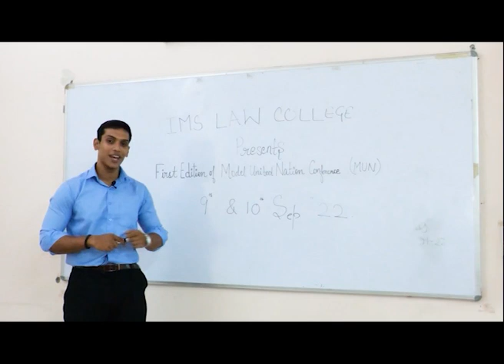1st Edition of the Model United Nations Conference 2022.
In today's age of uncertainty and chaos, finding effective solutions through continuous deliberation and contemplation becomes not just a necessity, but a duty of the citizens of the world. We need to make sure that our young leaders know what responsibility awaits them, being the torch-bearers of change for the future.

On this note IMS LAW College, Noida takes immense pride in announcing its 1st  Edition of the Model United Nations Conference 2022. It is our great pleasure to welcome you for the conference as per the given details:-

Dates: 09th and 10th September 2022

We introduce the Team behind this continuous deliberation & work. Registration closes soon.